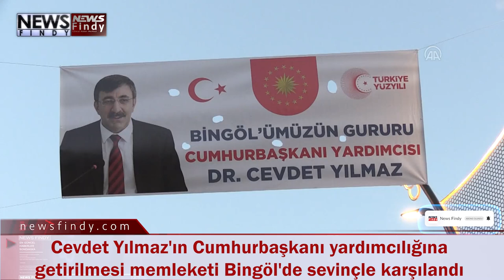Cevdet Yılmaz'ın Cumhurbaşkanı yardımcılığına getirilmesi memleketi Bingöl'de sevinçle karşılandı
Cevdet Yılmaz'ın, Cumhurbaşkanlığı Kabinesi'nde Cumhurbaşkanı Yardımcısı olarak görev alması, memleketi Bingöl'de memnuniyetle karşılandı.
AK Parti İl Başkanlığınca Genç Caddesi'nde düzenlenen programda vatandaşlar, halay çekerek kutlama yaptı.
Genç Caddesi'ndeki elektrik direğine de "Bingöl'ümüzün Gururu Cumhurbaşkanı Yardımcısı Cevdet Yılmaz" yazılı pankart asıldı.